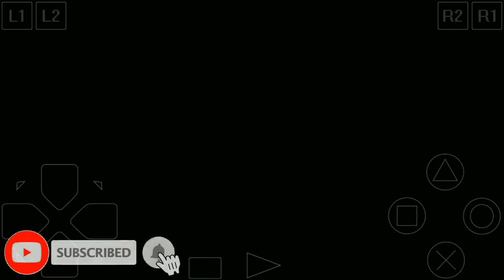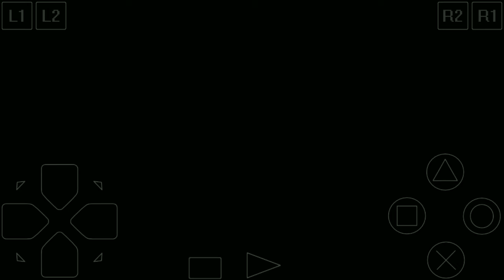Event Lebah Langkah | Harvest moon back to nature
Event Lebah Langkah dan cara mendapatkan madu di Harvest moon back to nature.

* Yang dibutuhkan: Tanam 1 bibit bunga

* Waktu: Setelah bunga tumbuh mekar, keluar rumah di pagi hari.

* Kejadian: Akan ada lebah yang membangun sarang di pohon apel sebelum kolam ikan. Ambil madu nya namun jangan dulu dijual, berikan madu tersebut kepada Louis, seorang kakek ahli Lebah yang selalu berada di dalam rumah Gotz. Setelah kamu berikan madu tersebut,dia akan senang sekali. Keesokan harinya, Louis datang ke perkebunanmu dan terlihat sedang mengamati sarang lebah di pohon apel mu. Bicaralah padanya dan dia akan memberitahu mu kalau lebah yang ada disini termasuk Spesies Langkah,maka dari itu Louis akan memberitahu Zack perihal lebah tersebut agar harga jual madu ini dinaikkan. Mulai sekarang, harga jual madu tersebut adalah 60G/botol (yang semula seharga 50G/botol).

Yang mau game nya link ada di bawah.